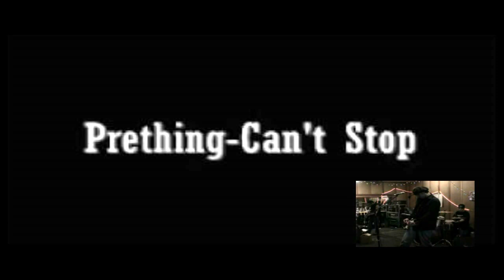Can't Stop - pre)Thing at cole rehearsal, Hollywood, 12/2002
Rust Epique, pre)Thing, rehearsal,2002
Hollywood,CA
RUSTANDTHESUPERHEROES, V2,